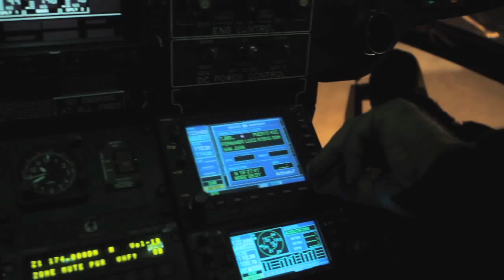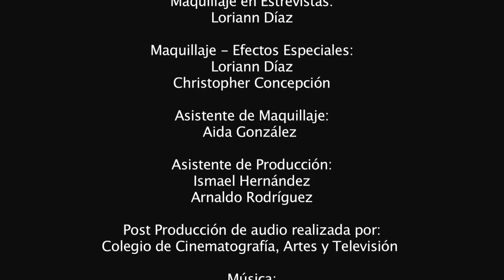Héroes Anónimos - Short Film by AEROMED, HD Version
A orgullo, y en estreno les presentamos el cortometraje ¨Héroes Anónimos¨.

El mismo les ofrece una breve mirada a aquellos dedicados a salvar vidas.

 El cortometraje filmado en HD dura 5min. es preferible verlo con una conexión rápida y en un ordenador.

 Director: Fernando Luis Pereira Rodríguez
 Productora: Bianca Estrella Noroñas
 Productor Ejecutivo : Darío Vissepó , II

This content is copyrighted by AEROMED.